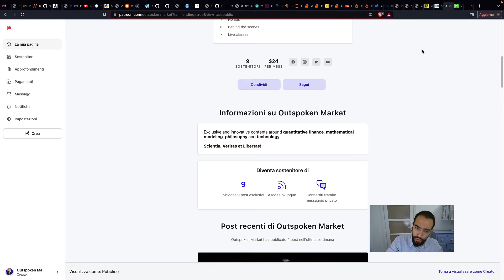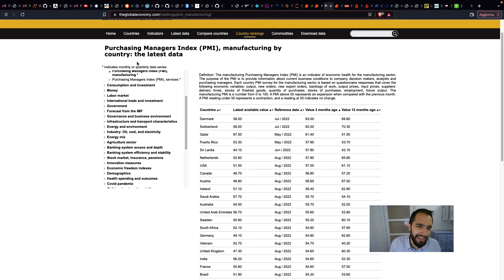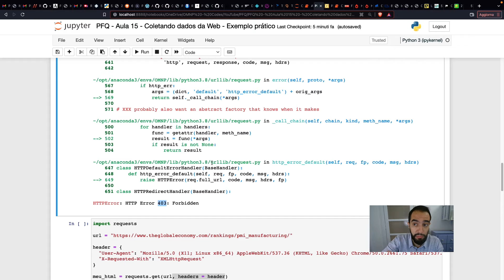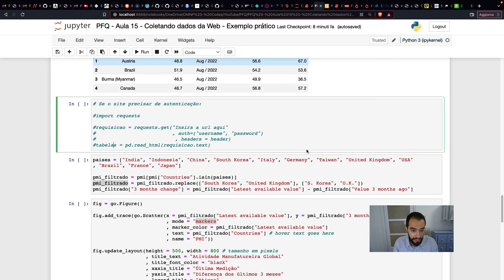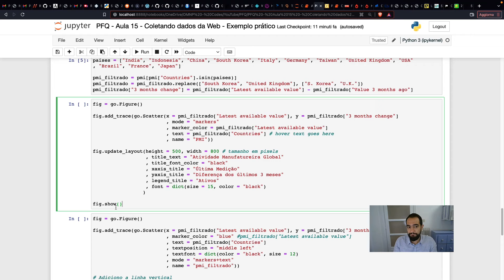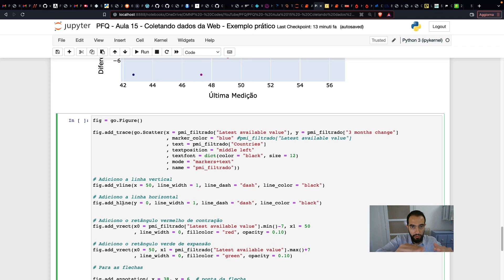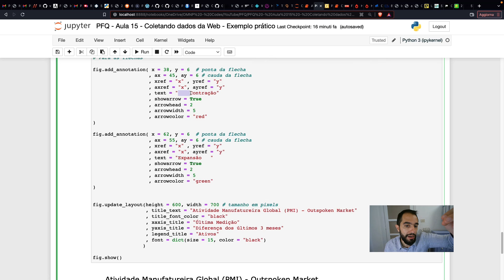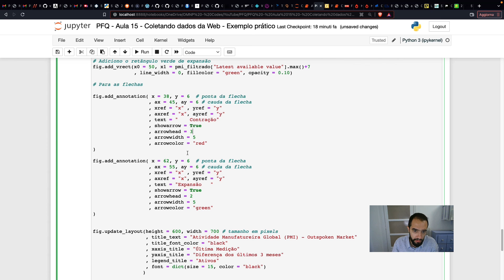Aula 15 - Coletando dados da Web - Exemplo prático - Finanças Quantitativas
A arte de coletar dados da web é simplificada com o Python. Nesta aula 15 ensino a como capturar dados e a montar um belo gráfico interativo com o Python. Download dos arquivos no site.

💻 | Ciência dos Dados na prática com nova aula toda semana por apenas R$79 por mês 🔥

Scientia, Veritas et Libertas.